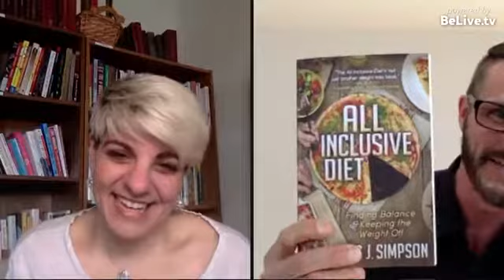Make 'Em Beg To Publish Your Book Tour: Kris Simpson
In this interview I talk about how my journey with weight loss helped me become the person I needed to be to be a successful transformational entrepreneur.

Kris Simpson: “I’m thrilled to be going live with Angela Lauria, The Author Incubator, who helped me get from idea to my published #1 bestselling book. She's going to be lifting the lid on exactly how to come out of nowhere and create a full time income and client base as a coach, healer, or expert. And she'll be taking all your book writing and publishing questions live! Are you ready to take action and get your message of hope, healing, and transformation out into the world?”